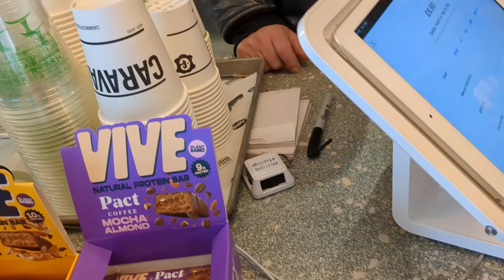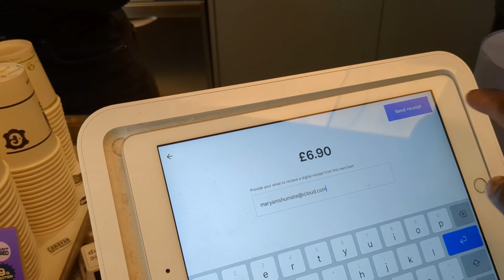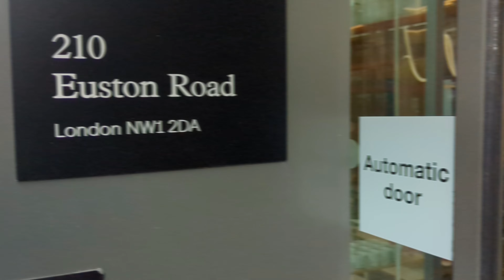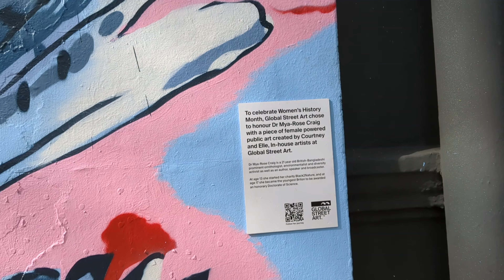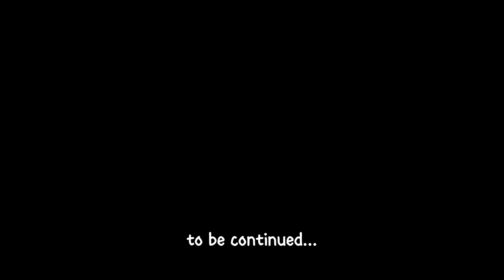Got Kicked Out In London With No Kids|| London Docuseries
I have been in the USA for 14 years and I’m that time have been separated from my family. I. This vlog, I reunite with my family and my children got to see the other side of their family.  They now understand that they are part of a bigger family!

Need a travel agent?
Let me help plan your vacations!